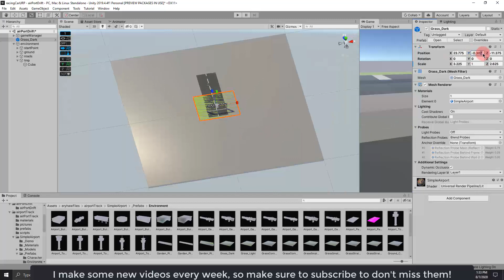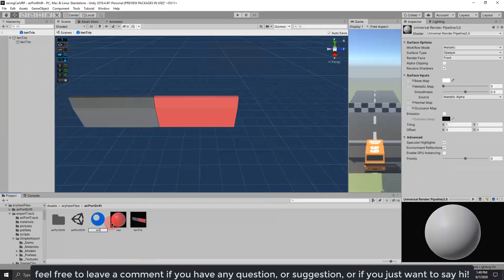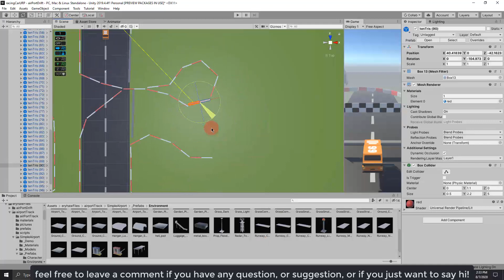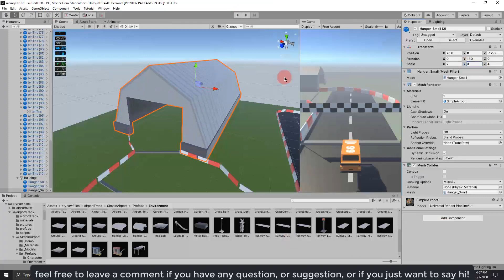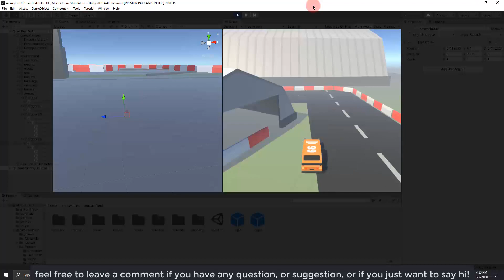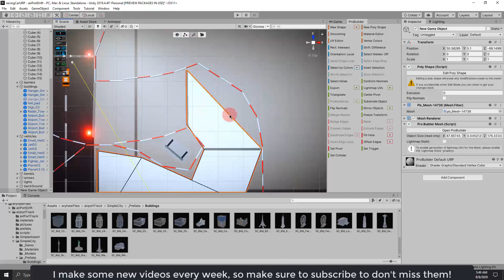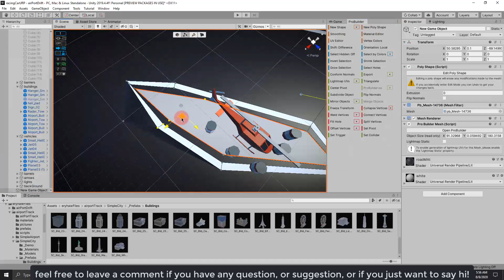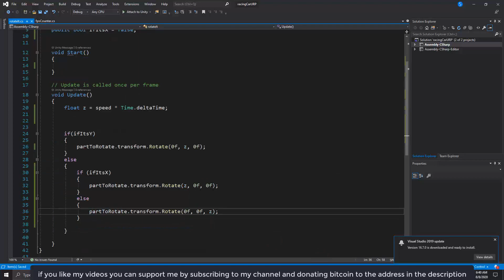unity level design time lapse ( airport drift )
one of my level designs in unity.

to this address:
19EKqceHAC1p9T13vrRW5qpmsTHEBJP1WX
and be loved for ever!

eryhaw#5184

in this video you can see how i made an airport in unity and my level design and lighting in unity , there are some important things in unity level design that i hope you found this video useful on lighting in unity and other unity tips